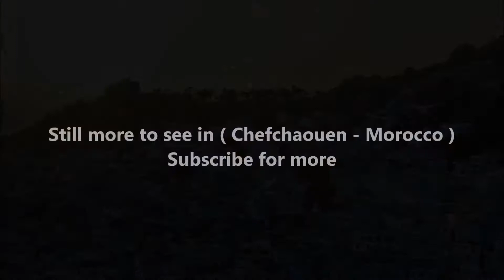Chefchaouen Travel Guide - Amazing & Unique Morocco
FOR MORE ON MOROCCO

Chefchaouen (شفشاون, also Chaouen, Chawen, Xauen, or The Blue Pearl) is a gorgeous mountain city in northeastern Morocco. It's no wonder that tourists flock here—this humble town is the embodiment of almost every Moroccan cliché. The picturesque Medina, set against the dramatic backdrop of the Rif Mountains, is filled with white-washed homes with distinctive, powder-blue accents, and the call to prayer rings out of several mosques around the town in chorus. If you've got a few days to relax from the rigors of travel, this is a good place to do it.

Chefchaouen – or Chaouen, as it is often called by Moroccans – is a popular tourist destination because of its proximity to Tangier and the Spanish enclave of Ceuta. There are approximately two hundred hotels catering to the summer influx of European tourists. One distinction possessed by Chefchaouen is its blue-rinsed houses and buildings.

Chefchaouen is a popular shopping destination as well, as it offers many native handicrafts that are not available elsewhere in Morocco, such as wool garments and woven blankets. The goat cheese native to the area is also popular with tourists. The countryside around it has a reputation for being a prolific source of kief. The Chefchaouen region is one of the main producers of cannabis in Morocco. A nearby attraction is the Kef Toghobeit Cave, one of the deepest caves in Africa.

Chefchaouen's blue walls are a popular subject of interest. There are several theories as to why the walls were painted blue. One popular theory is that the blue keeps mosquitos away, another is that Jews introduced the blue when they took refuge from Hitler in the 1930s. The blue is said to symbolize the sky and heaven, and serve as a reminder to lead a spiritual life. However, according to some locals, the walls were mandated to be painted blue simply to attract tourists at some point in the 1970s. The growing tourist industry is geared especially towards Spanish tourists, who are numerous during great Catholic feasts like Semana Santa and Christmas.

The beauty of Chefchaouen's mountainous surroundings are enhanced by the contrast of the brightly painted medina (old town). It is this beauty and the relaxed atmosphere of the town that makes Chefchaouen very attractive to visitors. The main square in the medina is lined with cafes and filled to the brim with locals and tourist mingling easily.

If you are looking for sports or peaceful hiking tours, Chefchaouen is the ideal starting point to branch out in the villages and the surrounding mountains of the Rif with a local guide who knows well the region or just by yourself.

Accommodation can be tight in the peak periods (mid-July to September) so it's advisable to arrive early or book ahead in these periods. A stroll through the Medina will reveal dozens of cheap hotels, starting from Dh 40 per night for a single. Many of these hotels have roof terraces. The local specialty is baissara (which very few restaurants actually serve), but you'll also find the usual staples such as tajine (vegetable stew with goat or sheep), harira (tomato soup), kofte (meatballs) and tagras (fish). The Salada Marroqui is a salad of cucumber and tomatoes, while salada variada includes eggs. The region is also well known for olives and olive oil, and for goat cheese, which is sold on display in various shops.

( Chefchaouen - Morocco ) is well know as a tourist destination because of the variety of places you can enjoy while you are visiting Chefchaouen . Through a series of videos we will try to show you recommended places to visit in Chefchaouen - Morocco